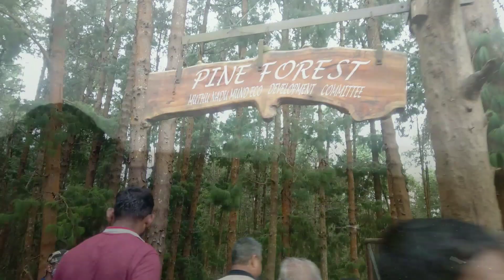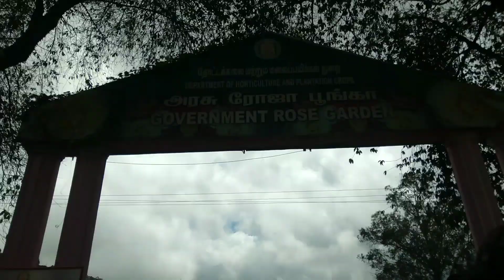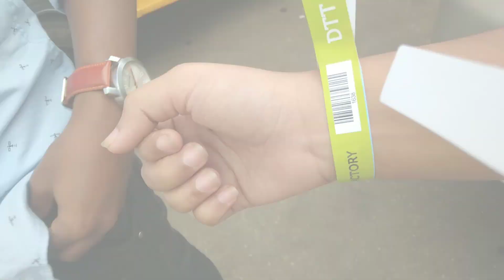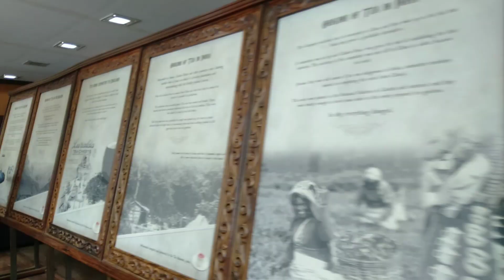Udagamandalam trip | A trip to queen of Western Ghats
Our family trip to Ooty for the pooja holidays. A very memorable journey .Hope you all enjoy this video.